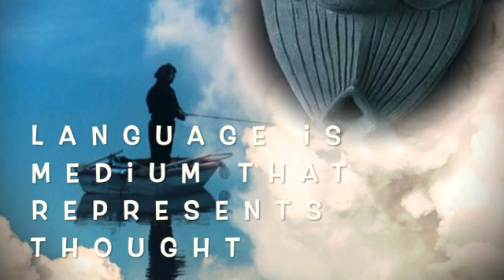Psychology - Thinking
This video details thinking as a cognitive psychological field of scientific enquiry. It explores four approaches of thinking- The Psychometric Approach, The Piagetian Approach, The Information-Processing Approach and the Situated Cognition Approach.

J.P. Guilford's- 150 Factor Theory of Interdependence-

An interesting article on a theorist belonging to the situated cognition approach, Lev Vygotsky-

Reference:
Dap Louw and David Edwards, Psychology: An Introduction for students in Southern Africa,
Sandton: Heinemann Higher and Further Education Pty Ltd 1997.

Images were made with Split Pic.